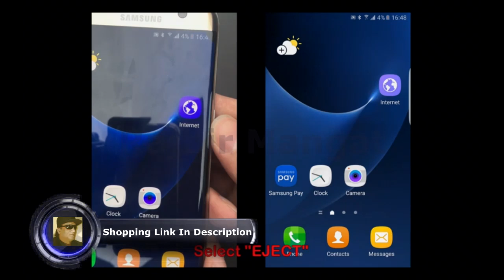How to work on Samsung Galaxy S7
Leizhan Flash Drive 64GB for Android Thumb Drive USB 2.0 Micro Pendrive OTG Memory Stick Blue